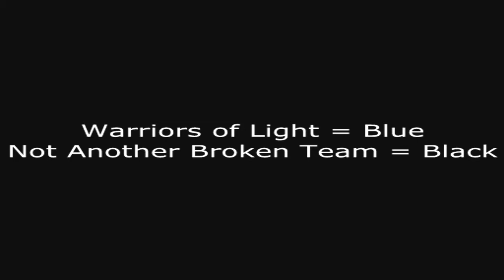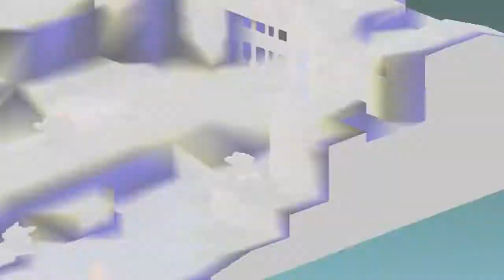FFT AI Tournament 2013 Match 30 Warriors of Light vs Not Another Broken Team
Click the "Show More" button below for team and tournament information as well as music that was used for each video.

Teams
Warriors of Light (Super Devon) = Blue
Not Another Broken Team (peterw1987) = Black

Vanilla FFT AI Tournament Summer 2013
Hosted and Organized by: Vaeicioux/Avix & Wiz
Video Recordings by: Wiz
Commentary by: Wiz

1. Jun's Theme -- Tekken 2
2. Superior -- Dynasty Warriors 3
3. Ardjet -- Zone of the Enders